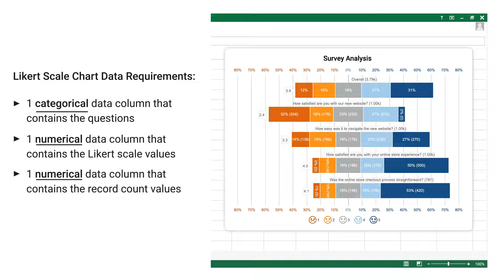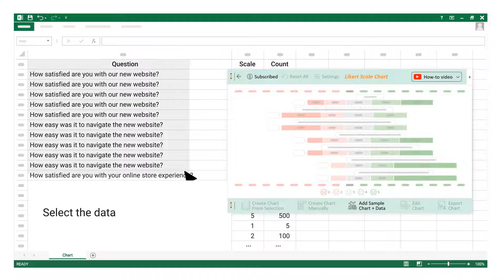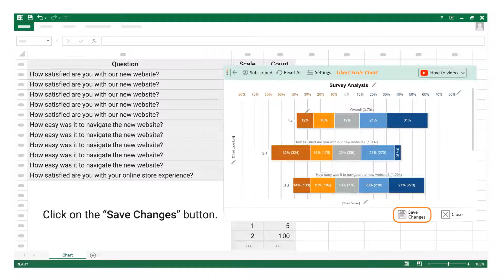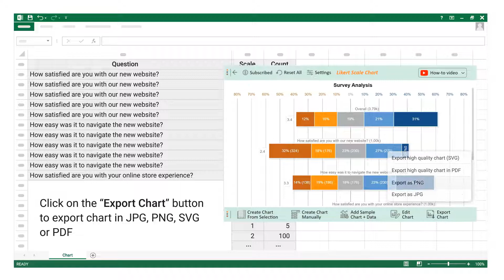How to analyze 5 point Likert Scale in Excel | Interpret Likert Scale Results | Create Likert Scale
Collect your 5 point Likert scale survey data and visualize with Likert scale chart in Excel and Google Sheets in a few clicks. You can create Likert Scale Chart from 2-scale to 10-scale data.

#5-pointlikertscale

Video Summary:
This video explains "How to create Likert scale chart to analyze 5 point Likert Scale in Excel" You can use the power of custom properties to enhance your charts.

Chapters:
0:00 Likert Scale Chart data requirements.
0:21 How to construct data for Likert Scale chart in Excel?
1:14 How to create a Likert Scale chart from sheet data?
1:37 How to edit chart properties?
2:56 How to export chart in JPG, PNG, SVG and PDF?

Excel charts
Excel graphs
Excel data charts
Excel data graphs
Advanced Excel charts
Excel data visualization
Make a chart in Excel
Make a graph in Excel
Excel chart examples
Excel graph examples
Excel charts Add-in
Excel chart tutorial

Survey
Google Forms
Survey Monkey
Microsoft Forms
Survey data analysis
Market research
Customer feedback
Survey junkie
Google survey
Online survey
Type Form

Likert Scale survey questions
How to use Likert Scale
How to create a Likert Scale
How to analysis and interpret Likert Scale